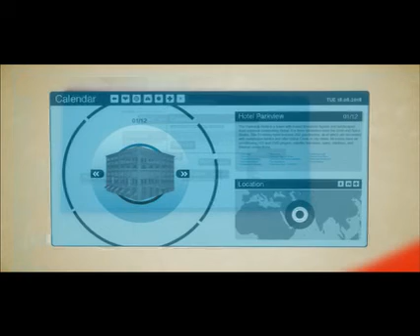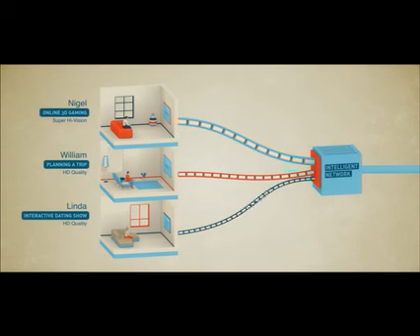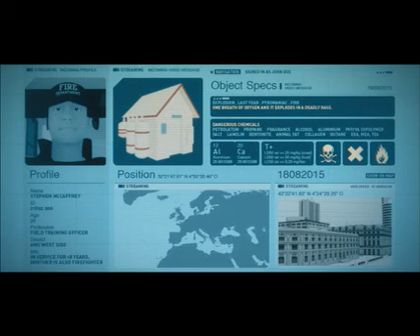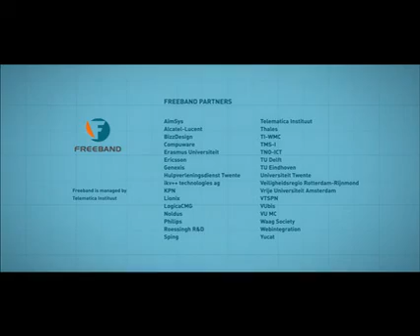The Ambient Life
This animation video -The Ambient Life- shows the impact of intelligent communication technologies on our society and lives.

The video is based on current work in the Freeband research program and the vision of the Freeband community of the future.